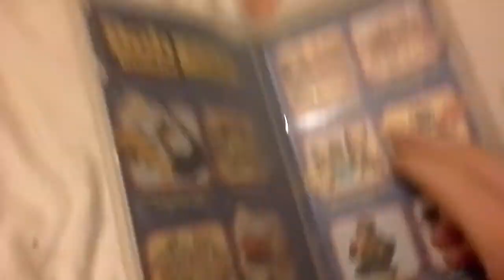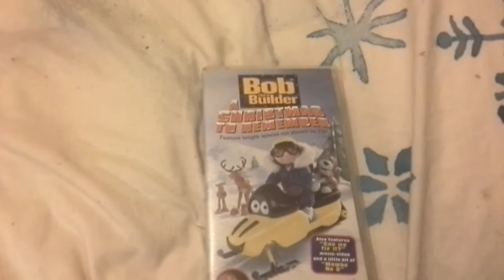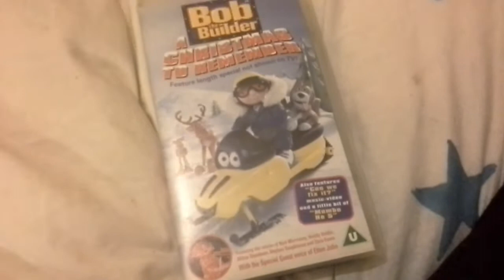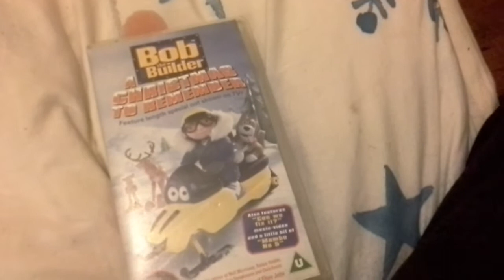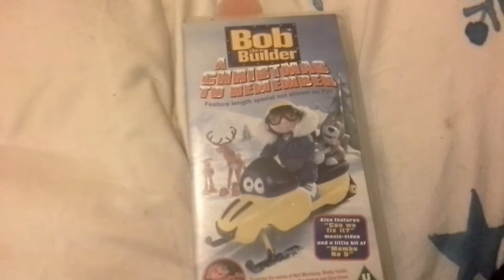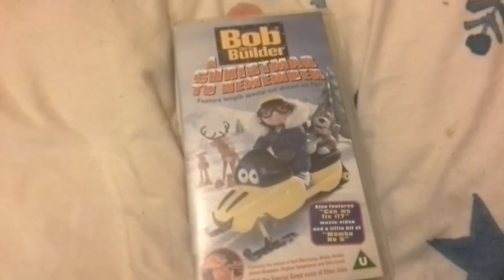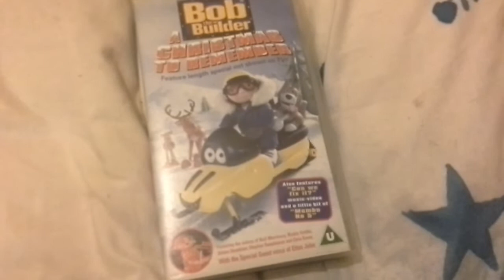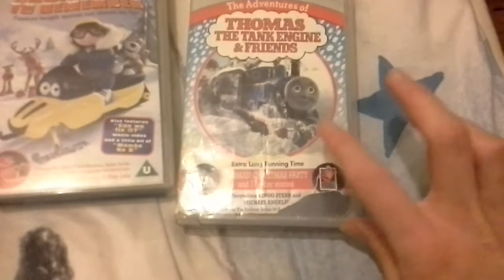My video memory's #6, Bob the Builder A Christmas to Remember